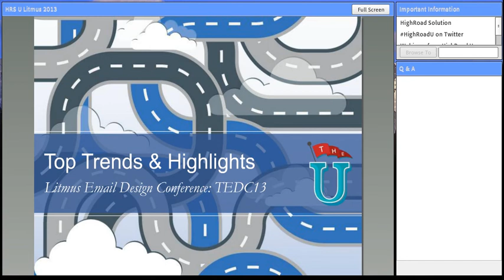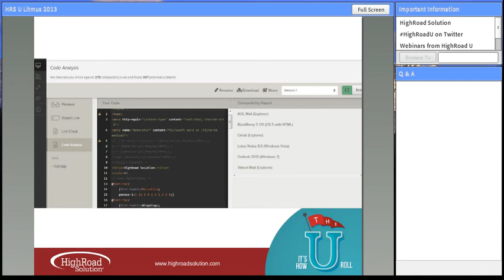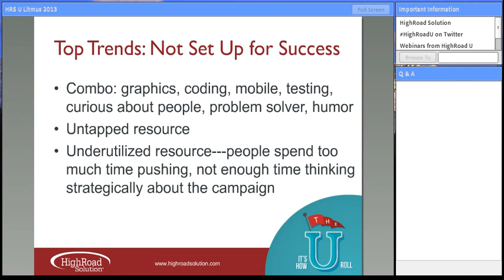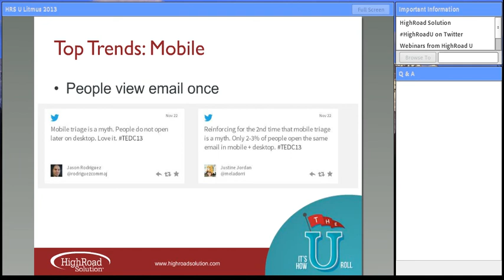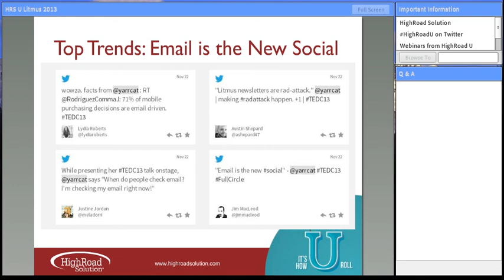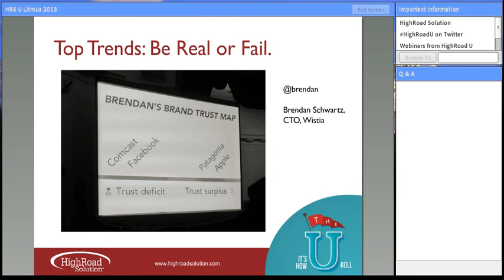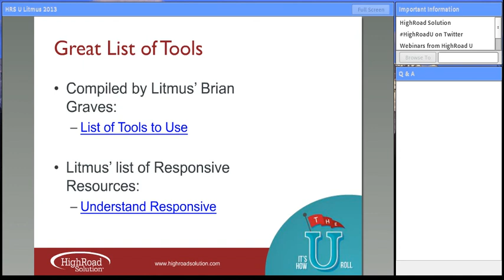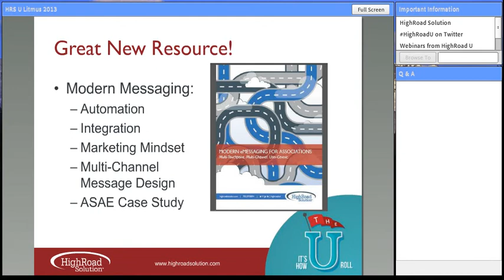Top Trends & Highlights of the Litmus Email Design Conference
We just attended the Litmus Email Design Conference, and HighRoad U is bringing back all the top trends and examples presented. Join our webinar to learn must-know best practices in email graphic design, campaign idea development and call-to-action strategies.